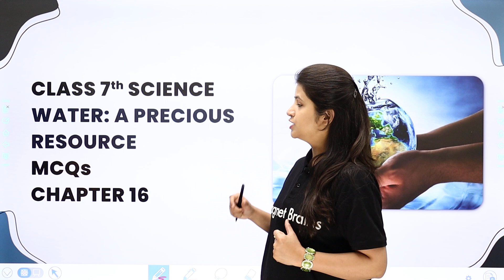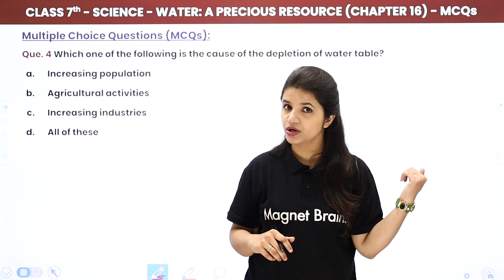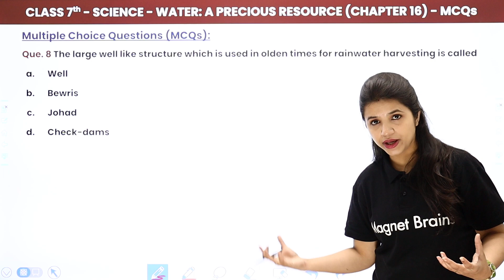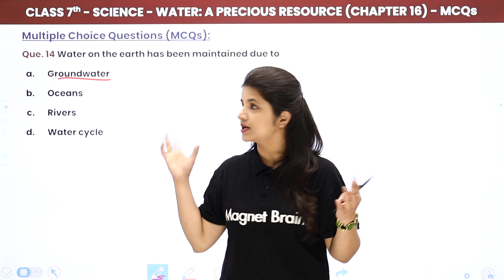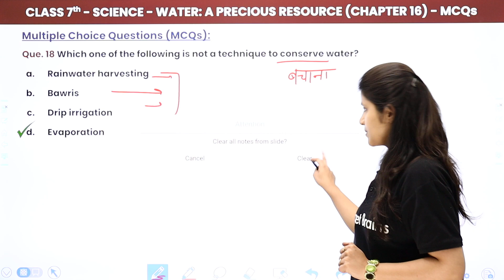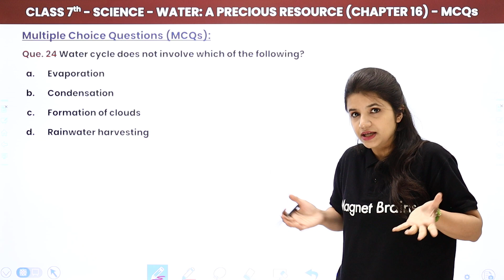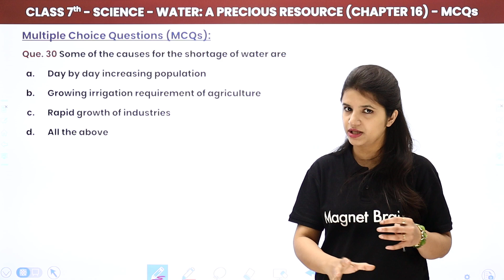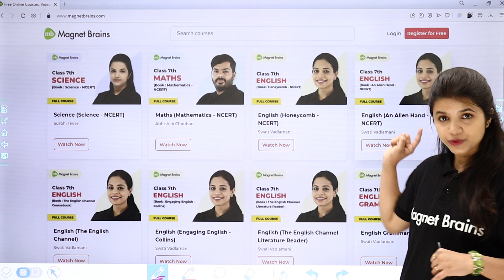Class 7 Science Chapter 16 | Water: A Precious Resource - Multiple Choice Questions (MCQs)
✔️ Class: 7th
✔️ Subject: Science
✔️ Chapter: Water: A Precious Resource (Chapter 16)
✔️ Topic Name: Water: A Precious Resource - Multiple Choice Questions (MCQs)
✔️ Topics Covered in This Video (By Surbhi Mam): Discussed Multiple Choice Questions (MCQs) of Class 7 Science Chapter 16 Water: A Precious Resource.
00:00 Introduction
01:39 Multiple Choice Questions (1 to 10)
17:17 Multiple Choice Questions (11 to 20)
30:46 Multiple Choice Questions (21 to 30)
41:40 Multiple Choice Questions (31 to 35)